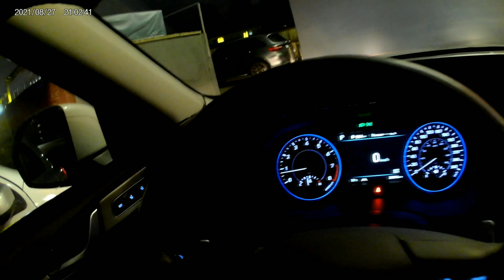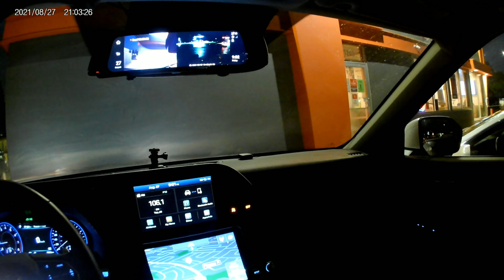Can you buy me Bubble tea pls wife request🧃🥤🧋🍧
Oo na bibili na@CUAgainseries